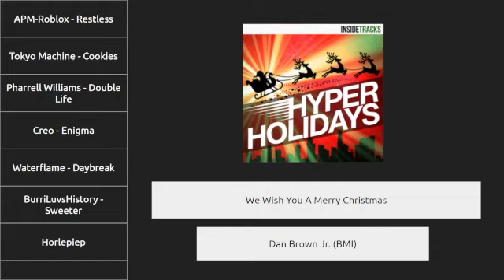Dan Brown Jr. - We Wish You A Merry Christmas